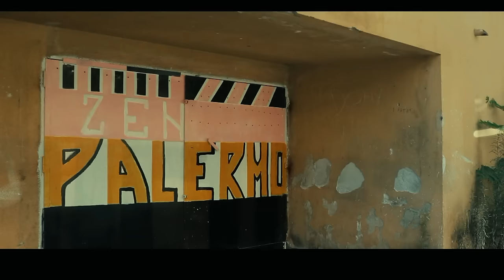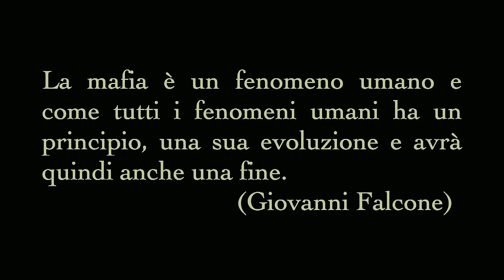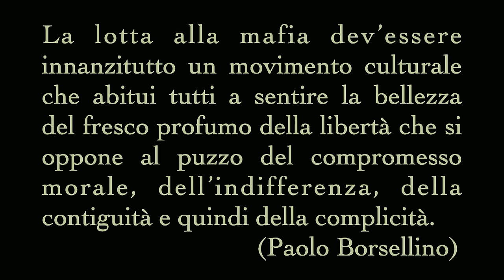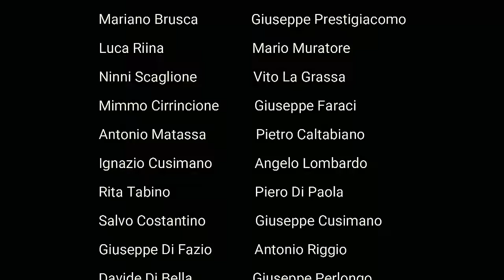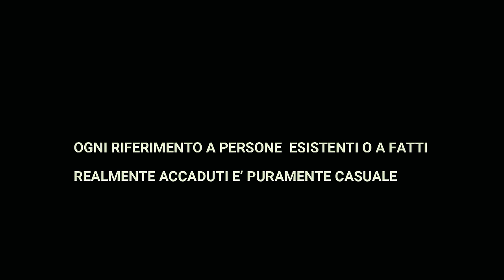FILM COMPLETO IL COLLABORATORE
Film IL COLLABORATORE